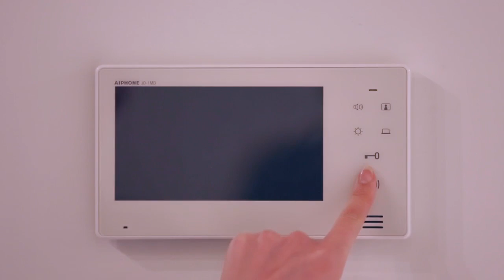Lot 747 Minya Crescent Gledswood Hills (2557)